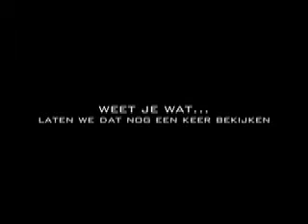Rhandy as Rudi